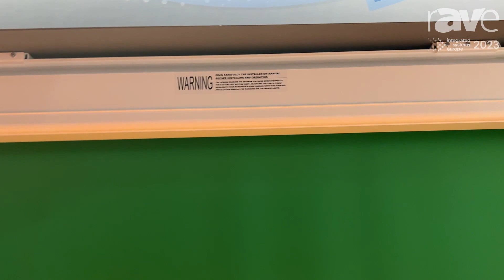ISE 2023: screenint Presents Major Pro-C Motorized Screen